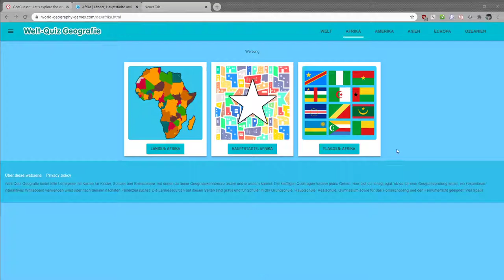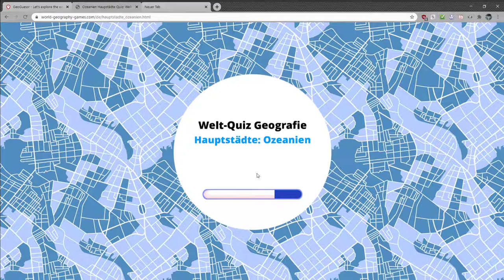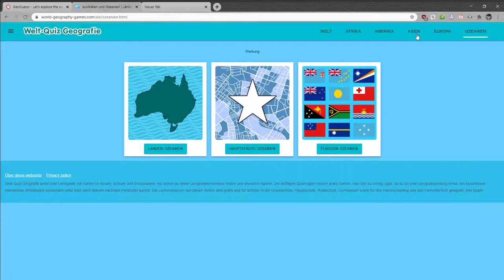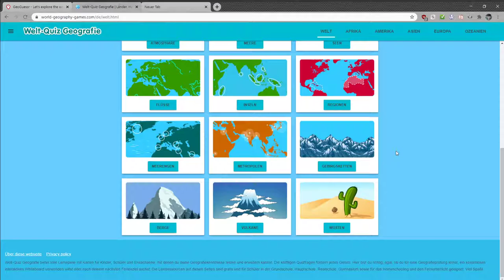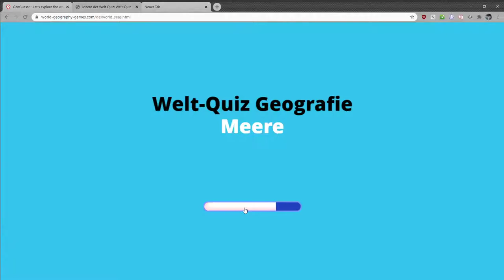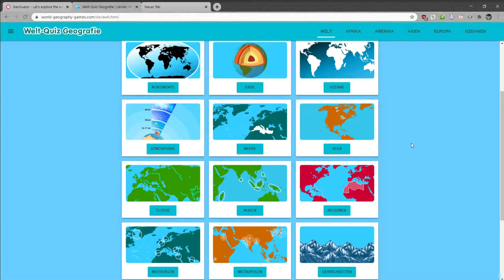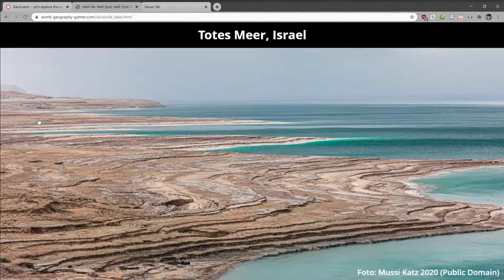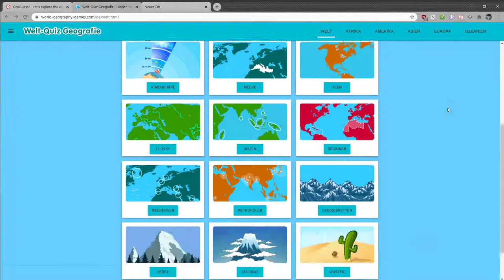[5] Von allem etwas - Ozeanien - Asien Teil 2 - Ozeane - Meere - Seen || World Geography Games